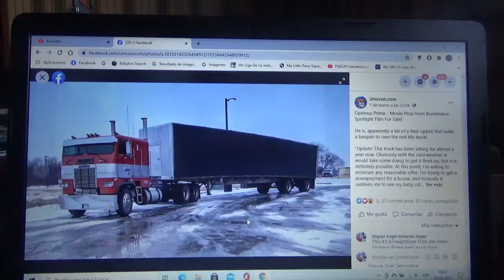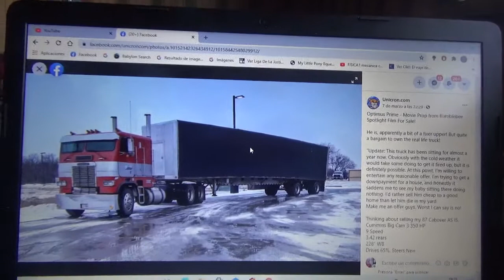Camión Freightliner FL86 1987 Autobot Optimus Prime de Transformers Bumblebee Movie 2018